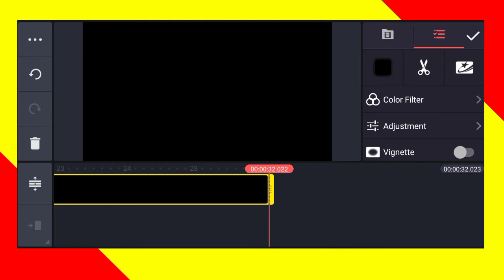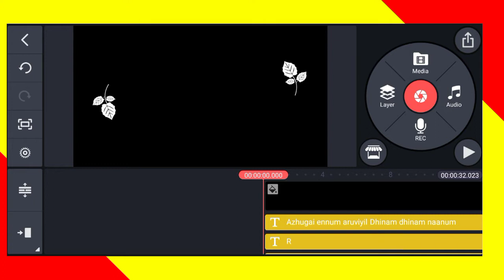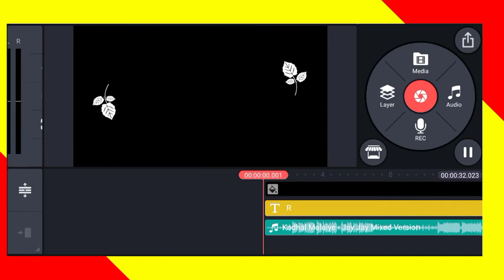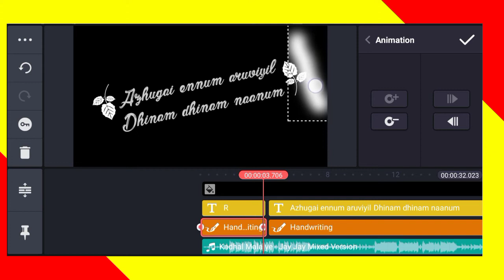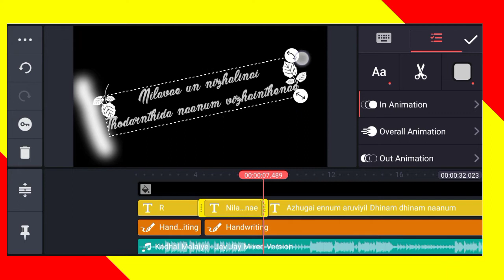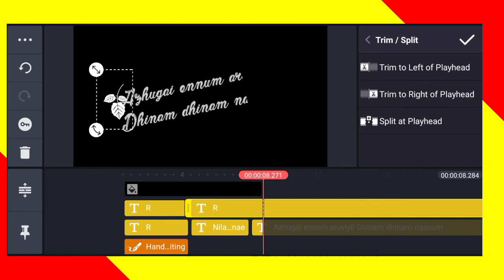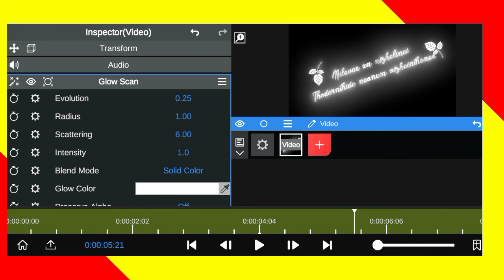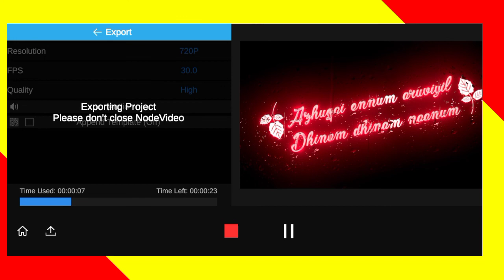New Trending block screen lyrics video editing tamil | Block color screen glow lyrics editing tamil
வணக்கம் நண்பர்களே:

அப்போது தான் நமது  சேனலில் வரக்கூடிய எந்தவொரு வீடியோவை தவறாமல் பார்க்கலாம்.

How to create whatsapp lyrics status
video tamil Kinemaster New Video Create
Tamil, kinemaster pro apk,kinemaster pro apk
create whatsapp lyrics status video tamil, kinemastertutorial, kinemaster, kinemaster whatsapp status How to Create Lyrics Video Editing in Kinemaster, How to make new trending animation lyrics video editing
winter blending,
kinemaster chroma key,
kinemaster channel,
kinemaster colour effect,
kinemaster editing,
kinemaster video,
kinemaster effect,
kinemaster application,
cyberlink powerdirector,
powerdirector,
powerdirector pro,
cyberlink powerdirector apk,
Editing tutorials on bm tech tamil,
cyberlink powerdirector,